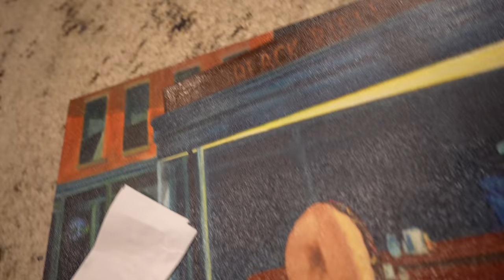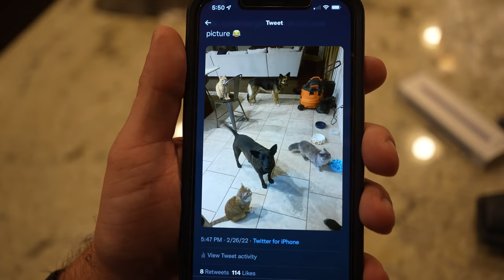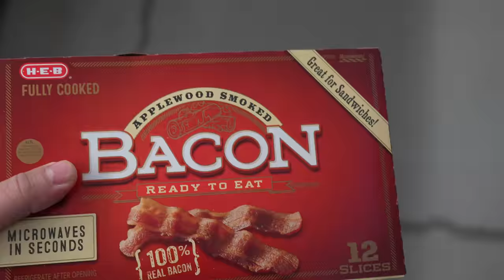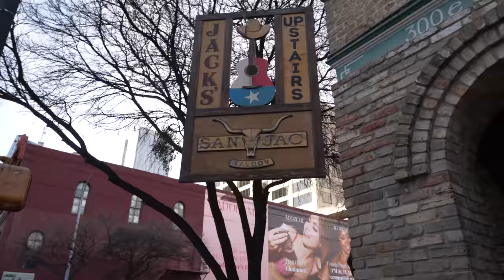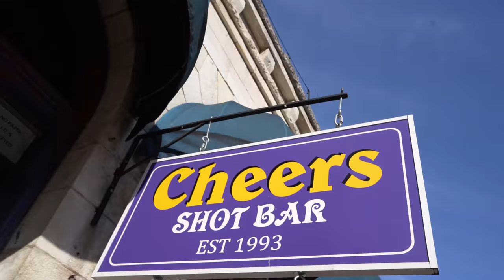Dropkick Murphys With Brandon and Danny - Daily Vlog #2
Got an awesome painting, hung out with everyone, and saw Dropkick Murpheys with Brandon and Danny

My specs:
I9-9980XE
2080TI
64 gb ram

*address*
Wanna send me something?
Donut Operator
20079 Stone Oak Pkwy